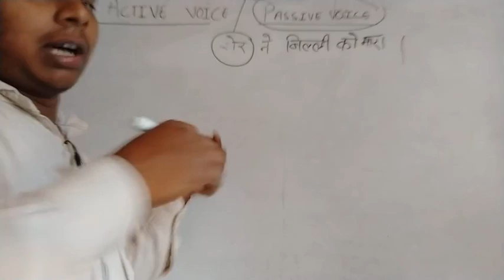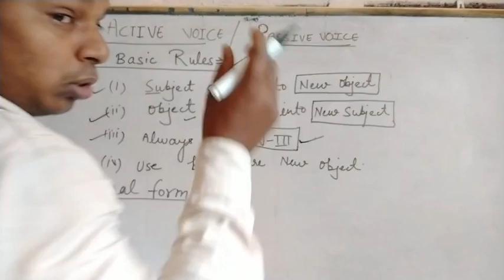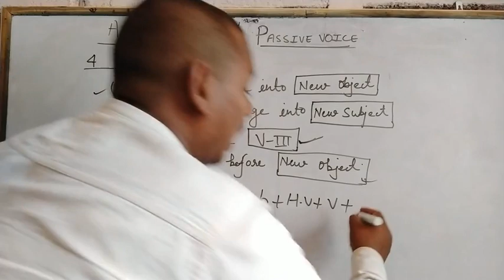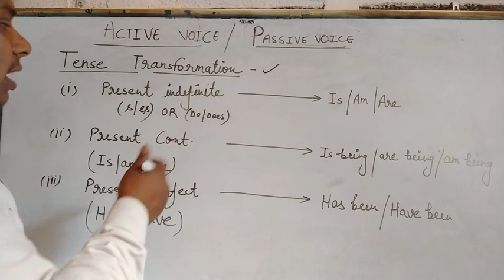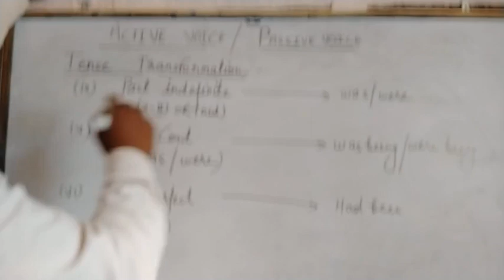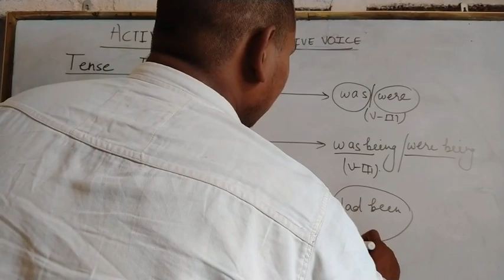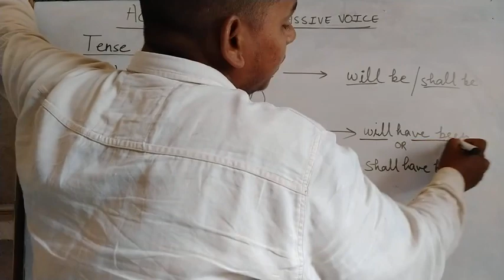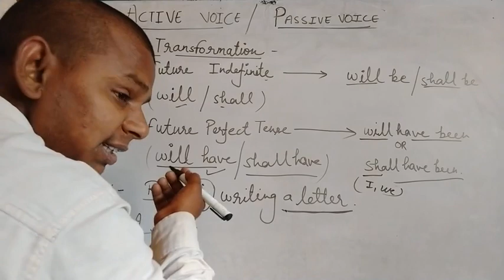Active /Passive voice.... for All BOARDS***BASIC RULES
By-MAHENDRA सर्